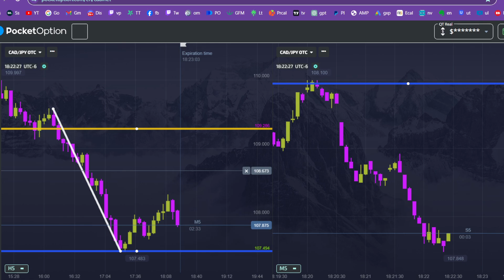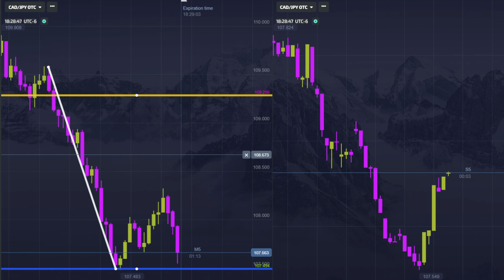cad jpy market watching part 2